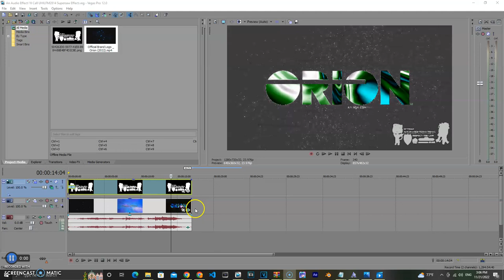How to make UHILFM2814 Supersaw Effect | Requested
This video has been requested by @2011gretel & @WTSMF2004.

Remake from (OLD USER) because (BAD THING)

Original Video Release Year: (Year)

Reuploaded by (OLD USER) because (BAD THING)

NOTE: I’m not coming to this series because it’s a throwback of (Month) (Year).

This is Round (Number).
Who’s next for Round (next number)?

Everybody’s (Country)

Credit to anyone who owns their content in this video (except logo kids).

Add me on discord: HardwareInternationalive2814#2814

and all the UHILFM2814 logos